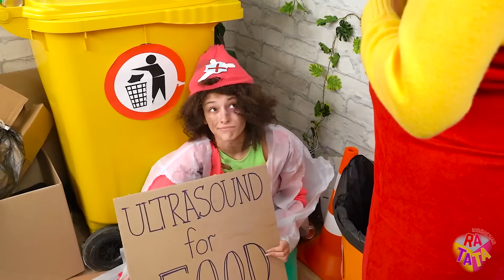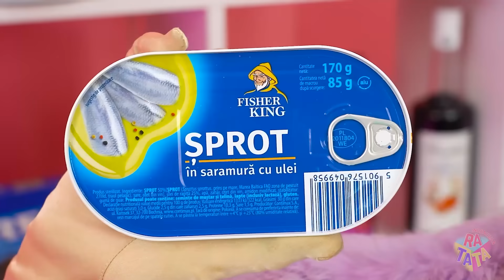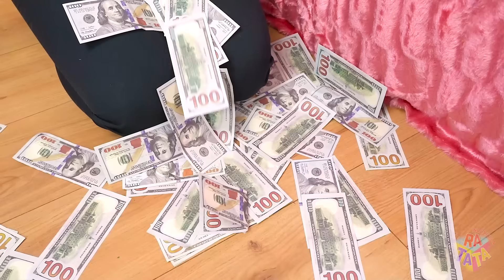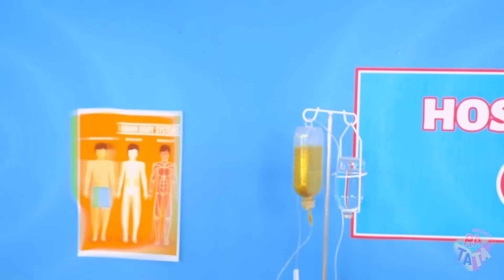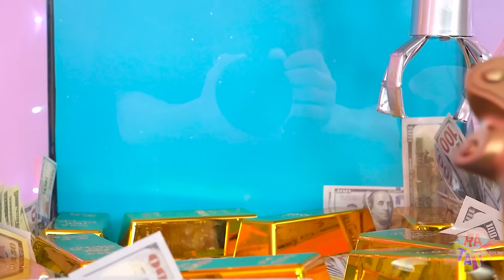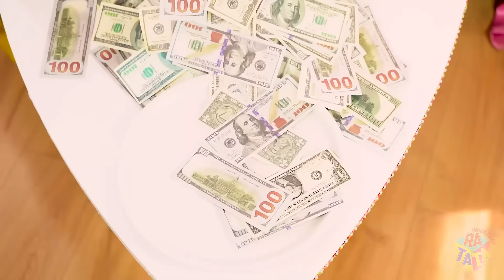Hamil Kaya vs Miskin vs Sultan | Situasi Lucu Tipe Calon Ibu oleh RATATA BOOM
Menjadi ibu hamil bukanlah hal yang mudah. Tapi situasi calon ibu mana yang lebih sulit – miskin – kaya atau sultan? Kita akan menemukan saat kita melihat semua situasi dengan tipe ibu hamil yang berbeda. Apakah kekayaan membuat hal ini menjadi mudah untuk semua calon ibu?